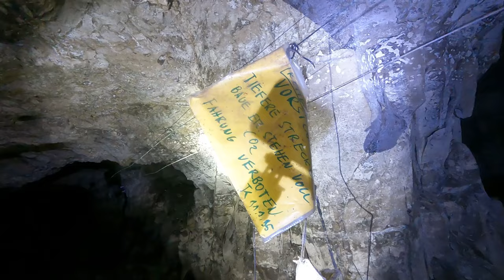UV Hecht: Das unterirdische KZ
An einem schönen Frühsommermorgen ging es in den Untergrund und die ehemalige Untertage-Verlagerung Hecht stand auf dem Programm. Ein Lost Place der besonderen Art. Vor - und während des 2.Weltkrieges wurde im unterirdischen Tunnelsystem unter Tage für die Rüstungsindustrie produziert und Teilbereiche auch überirdisch waren ein KZ. In diesem Fall ein reines Arbeitslager.

Knappe 3 Stunden unter Tage mit einem Sauerstoffgehalt von nur knapp 18 Prozent machten hier jeden Schritt zu einer Tortur. Ganz großes Kompliment an Kev, der mit fast 60 Jahren auf dem Buckel mit dabei war und hier sein Abenteuer erleben durfte. Und ganz lieben Dank an Pat für die supertolle Führung.

Rechtlich sicherlich eine Grauzone, aber es existieren weder richtige Befriedung, noch ausreichend Kennzeichnung oder Hinweisschilder (Anmerkung: Das Ende vom Video dient der Szenerie und ist ein völlig anderer Bereich im Areal). Beim benutzen Eingang keine Barriere, kein Verbotsschild und keine ausreichende Befriedung. Es ist halt ein stillgelegtes unterirdisches Bergwerk das vor 75 Jahren genutzt wurde und wer da rein geht hat eh komplett einen an der Waffel.

! Definitiv nicht Nachmachen !

Körperliche Fitness zwingend erforderlich. Erhöhte Gaswerte und teilweise Bereiche mit nahezu keinem Sauerstoff! Stetige Einsturzgefahr!

Man könnte dort ohne Vorbereitung und richtiger Ausrüstung sterben!

Es ist Wanderbitches und somit natürlich völlig unprofessionell, aber für eine private Wandergruppe geht das schon klar. Wir wünschen viel Spaß beim Schauen!

Film, Edit & Cut von Wanderbitches